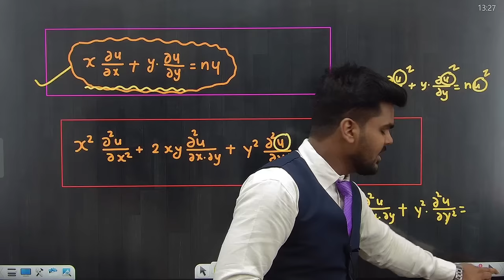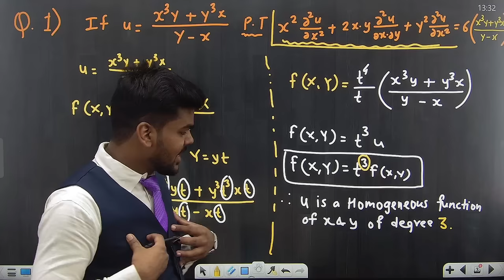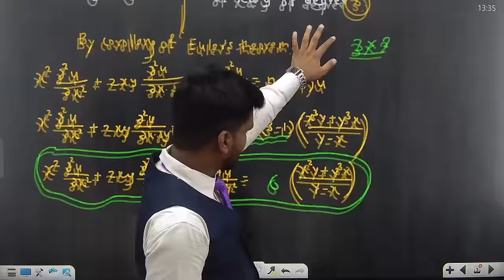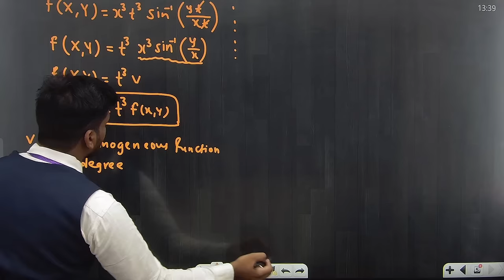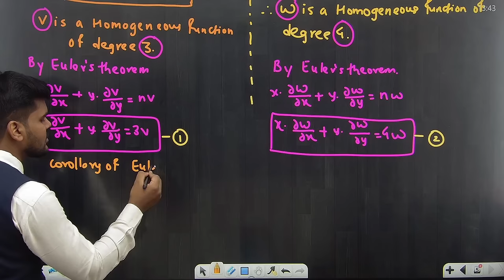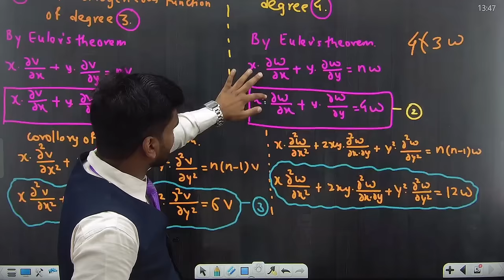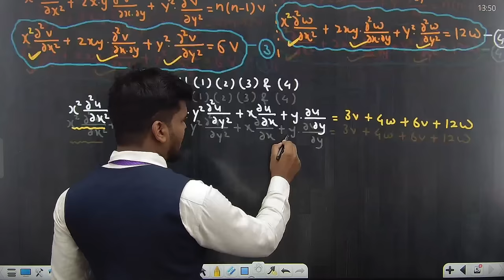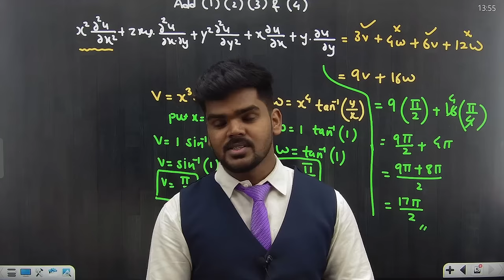Partial Differentiation|Homogeneous function|Questions Based on Eulers Theorem|Lecture 14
Partial Differentiation|Homogeneous function|Questions Based on Eulers Theorem|Lecture 04| Mathematics|Pradeep Giri Academy|B.Sc|Engineering